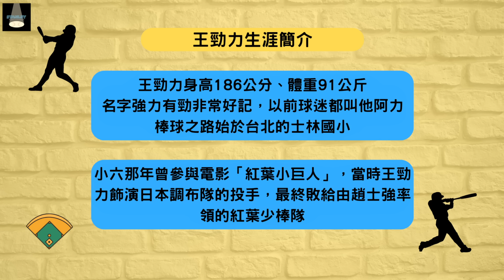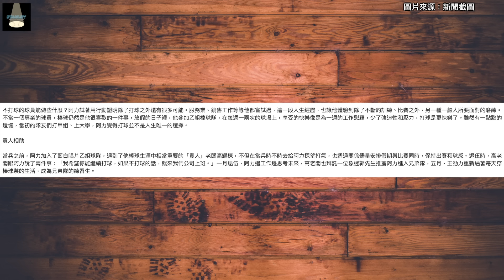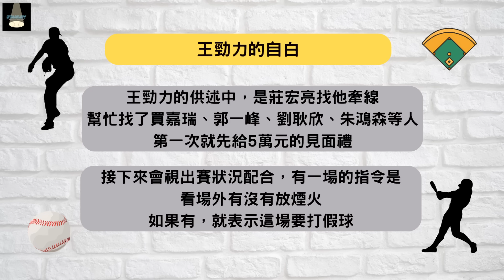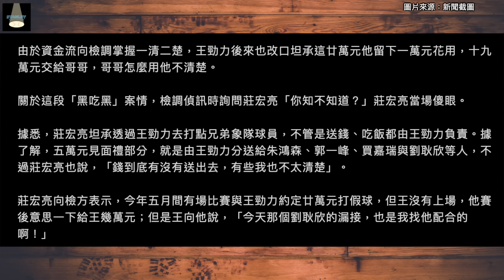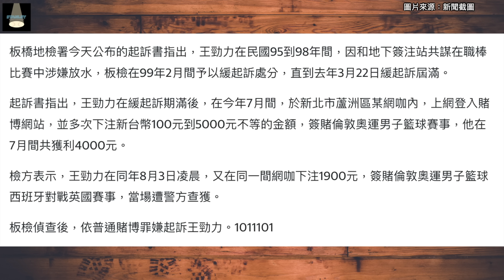從兄弟象練習生拼到單季十勝卻打假球？王勁力不只當「白手套」還私吞黑錢？